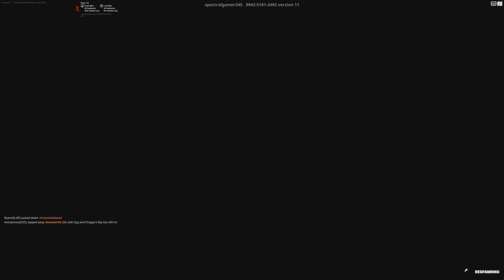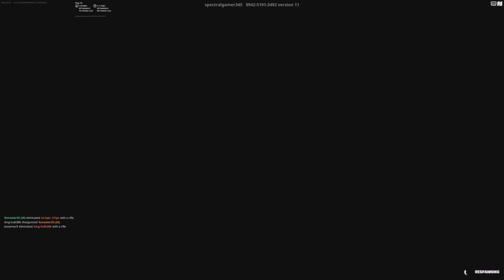Fortnite blimp gun